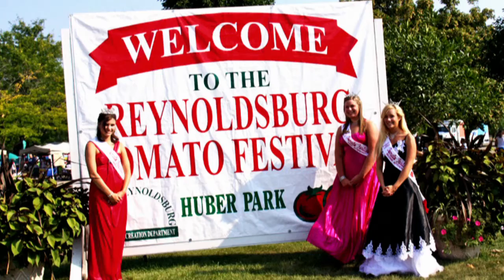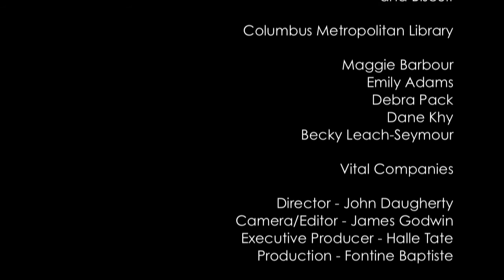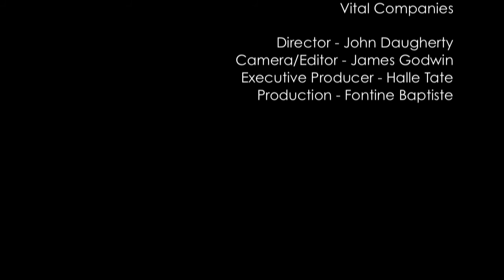Columbus Metropolitan Library - Story of My Neighborhood- Reynoldsburg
Personal story about living in Reynoldsburg.